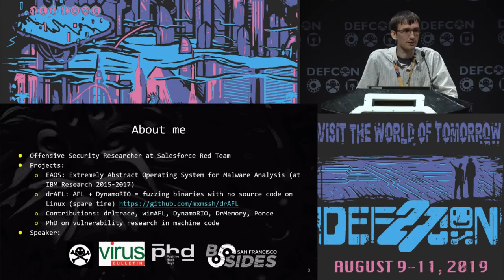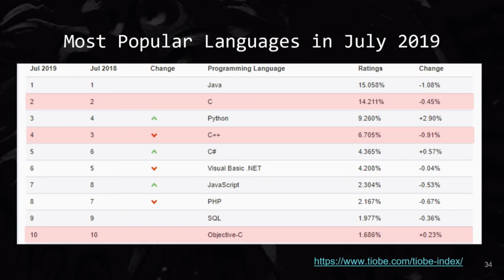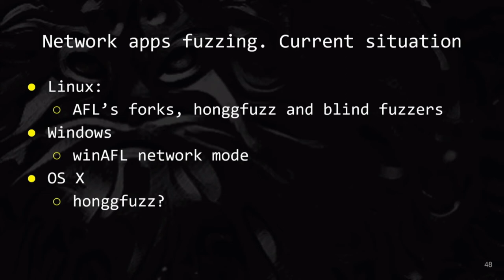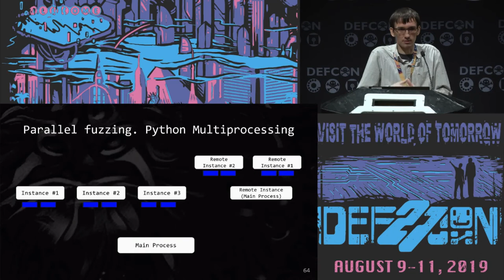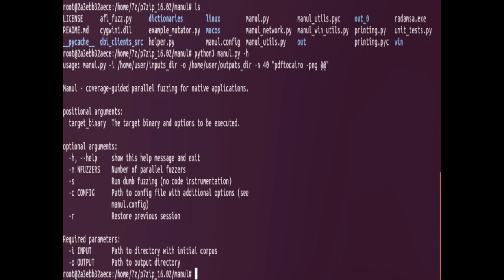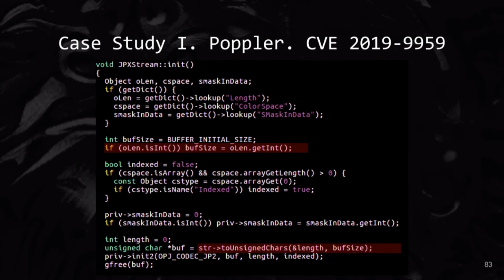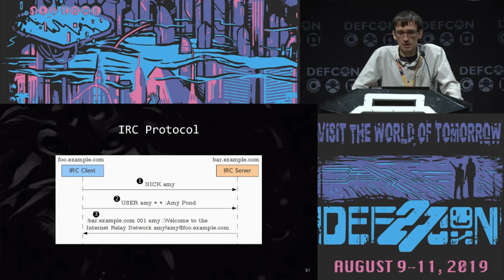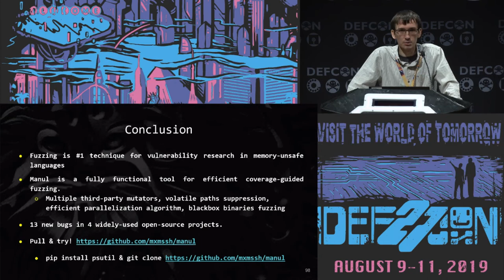Maksim Shudrak - How To Improve Coverage Guided Fuzzing Find New 0days - DEF CON 27 Conference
Fuzzing remains to be the most effective technique for bugs hunting in memory-unsafe programs. Last year, hundreds of security papers and talks on fuzzing have been published and dozens of them were focused on adapting or improving American Fuzzy Lop in some way. Attracting with its simplicity and efficiency, AFL is the number one choice for the vast majority of security researchers. This high popularity means that hunting for bugs with AFL or a similar tool is becoming less and less fruitful since many projects are already covered by other researchers. It is especially hard when we talk about a project participating in Google OSS-Fuzz program which utilizes AFL to generate a half-trillion test cases per day.

In practice, this means that we can not blindly rely on AFL anymore and should search for better fuzzing techniques. In order to overcome this challenge, we need to understand how AFL and similar fuzzers work and be able to use their weaknesses to find new 0days. This talk is aimed to discuss these weaknesses on real examples, explain how we can do fuzzing better and release a new open-source fuzzer called Manul.

Manul is a high-scalable coverage-guided parallel fuzzer with the ability to search for bugs in open source and black box binaries on Windows and Linux. Manul was able to find 10 0-days in 4 widely-used projects that have been extensively tested by AFL. These vulnerabilities were not found by chance, but by analyzing and addressing issues exist in AFL. Authors will show several of the most critical vulnerabilities and explain why AFL overlooked them.

This talk will be interested for experienced hackers, who are willing to improve their bug hunting capabilities, as well as for new researchers, who are making their first steps on the thorny trail of bug hunting.

Maksim Shudrak
Maksim is a security researcher and vulnerability hunter in open-source and blackbox applications. In the past, he had experience working on dynamic binary instrumentation framework DynamoRIO, developing extremely abstract Windows OS emulator for malware analysis at IBM Research as well as writing sophisticated fuzzer to search for vulnerabilities in machine code. The latter was so exciting that he defended PhD on this topic. Today, he works on Red Team side at large cloud-based software company.

Maksim has spoken at various security conferences around the world such as DEF CON, Positive Hack Days, Virus Bulletin and BSides SF.